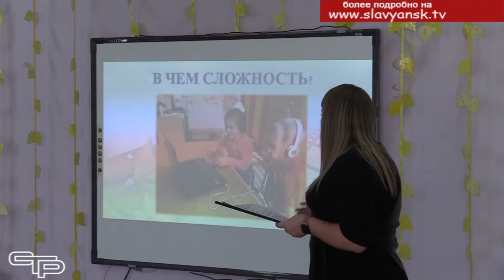Воспитатель года Кубани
Воспитатели детских садов Славянского района смогли продемонстрировать свои лучшие качества в традиционном профессиональном конкурсе.  Он стал для педагогов не только центром притяжения, но и школой передового опыта. Смотрите наш репортаж об этом мероприятии